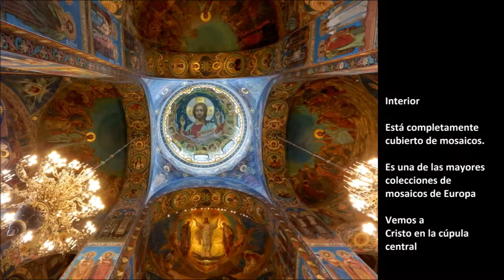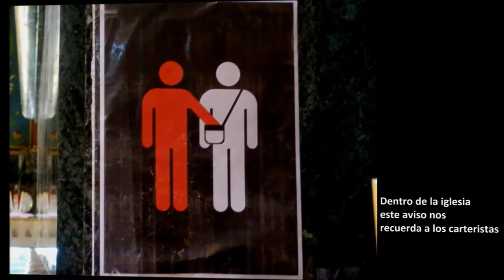20 VIAJE A SAN PETERSBURGO IGLESIA DEL SALVADOR SOBRE LA SANGRE DERRAMADA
MÚSICA
VIVALDI - sonata para violonchelo - RV45 - Largo
BACH - Suite orquestal n2 - BWV1067 - Sarabande